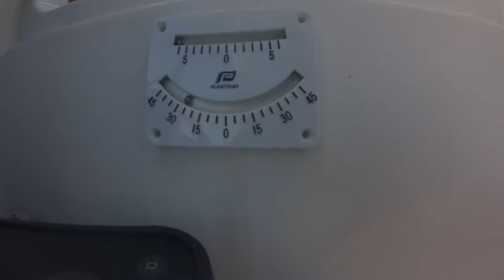Navigation en solitaire sur l'Atlantique - Musica maestro 10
Les choses sérieuses commencent !! 30° de gîte, le vent qui se lève et nous voila debout sur la coque. Le plaisir de naviguer au près avec un vent régulier et à la barre d'un voilier que l'on commence a connaître. Que du bonheur !